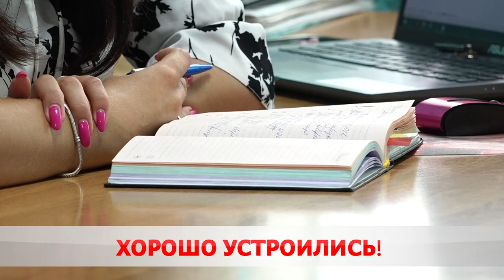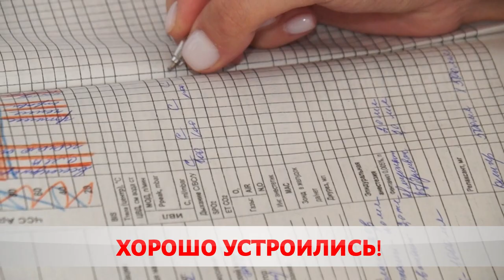Сменили зачётки на трудовые.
Вот уже почти месяц молодые специалисты по всей Беларуси осваиваются на новом месте. Больше 60-ти тысяч ребят набираются опыта на предприятиях, в больницах и школах. Поддерживает их как руководство, так и правительство – обеспечивают жильём, достойной зарплатой, дополнительными выплатами и льготами.